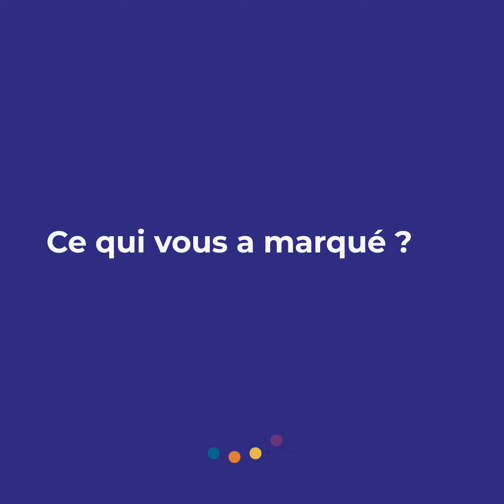Episode 14 : Interview de Sophie Cluzel, Secrétaire d'Etat chargée des personnes handicapées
"Les entreprises adaptées ont su nous prouver qu'elles avaient une grande capacité d'adaptation et d'innovation. La mobilisation, la citoyenneté et la solidarité sont en effet dans l'ADN des Entreprises Adaptées. Je tiens à saluer leur engagement et cette mobilisation générale au service de nos concitoyens. Bravo à tous pour votre engagement !"
En conclusion de notre web série 100% inclusive, découvrez l'interview exclusive de Sophie Cluzel, Secrétaire d'État auprès du Premier ministre, chargée des Personnes handicapées